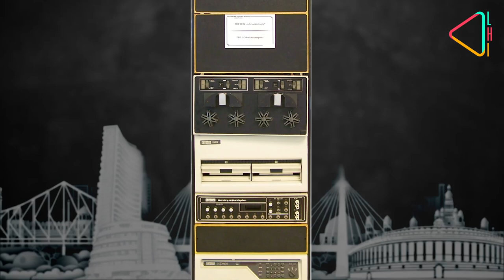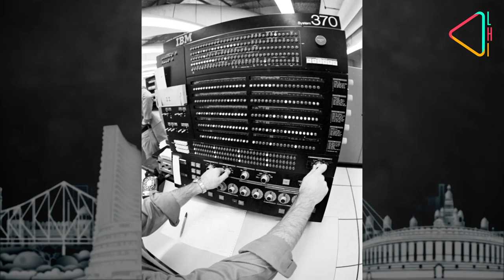The Story of India's IT Sector with Harish Mehta | The Making of Indian IT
There are many people who build organisations but very few who are privileged to build an entire industry, one such is Harish Mehta.

Upon his return from the U.S. he built his own company Onward and somewhere down the line found Dewang Mehta and together they seeded an institution called NASSCOM.

We talk to Harish Mehta about the Journey of India's IT sector...